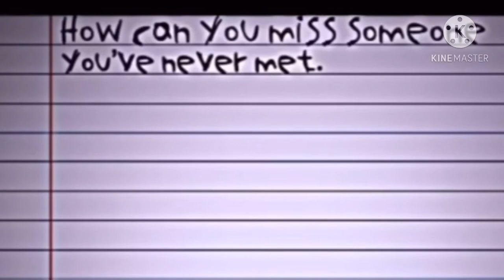... I GCMV I ♥︎ kitkatstudio ♥︎